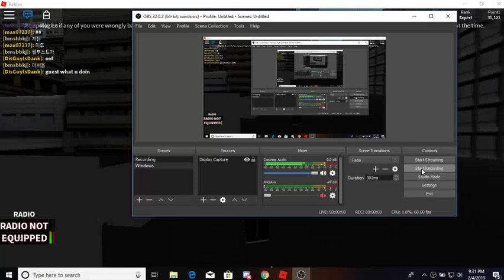roblox parkour| random moments